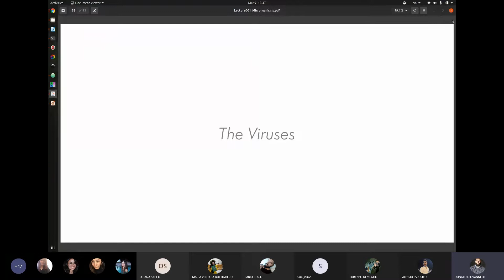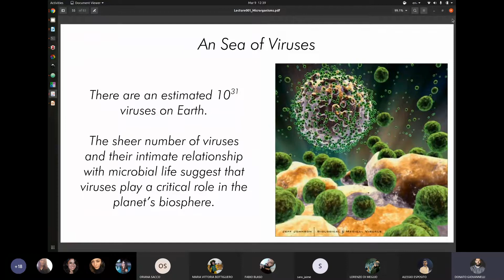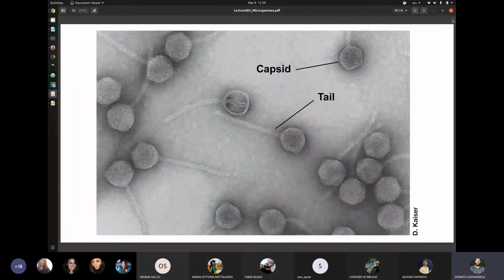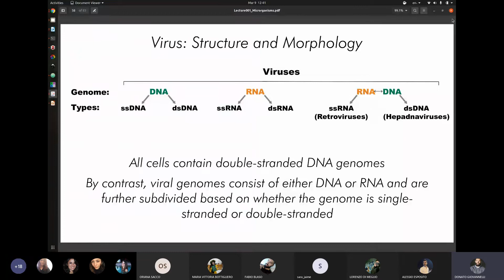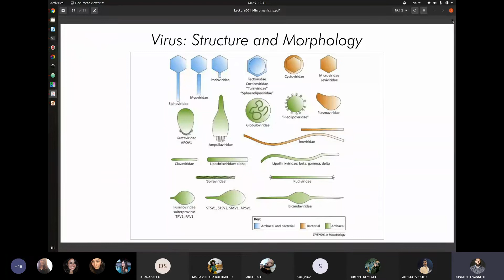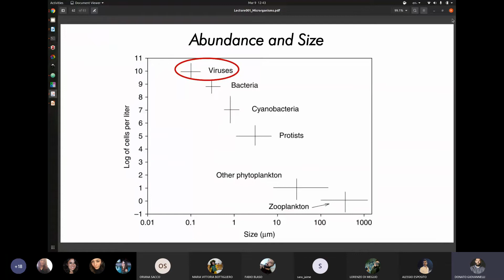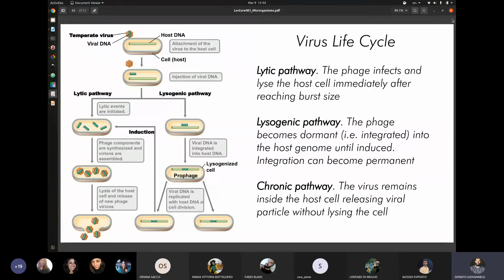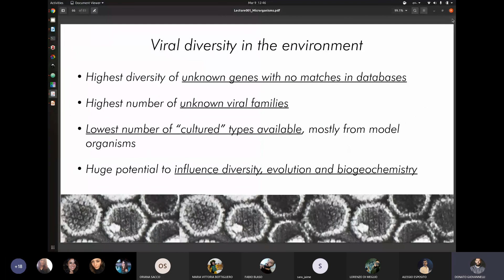Lecture002 Metabolism - Corso di Metagenomica Ambientale - UNINA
Lezioni (11 video) del corso di Metagenomica Ambientale (5 CFU) insegnato nel 2021 nell'ambito della Laurea Magistrale in Scienze Biologiche (indirizzo ambientale) dell'Università degli Studi di Napoli Federico II. Il corso é una introduzione alla Metagenomica Ambientale e prevede una parte pratica di analisi di dati con webtool open access presenti sul web. Le slide del corso sono disponibili su e maggiori informazioni sui corsi sono disponibili sul sito